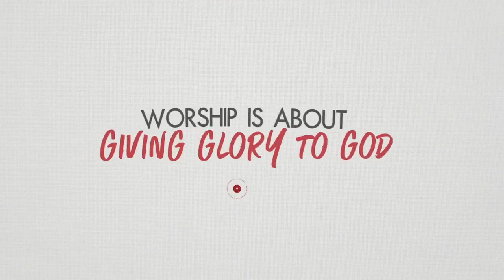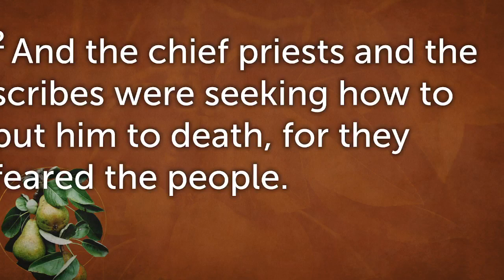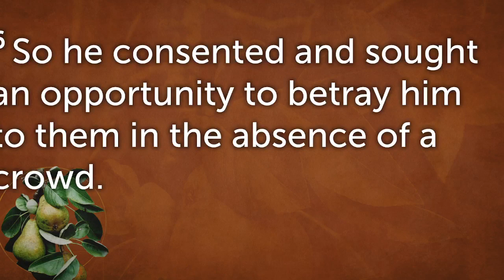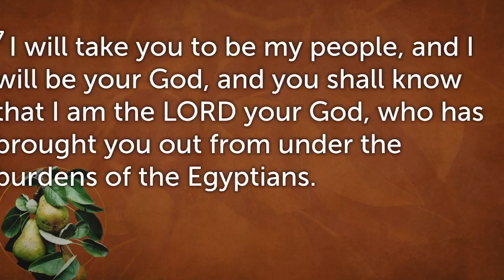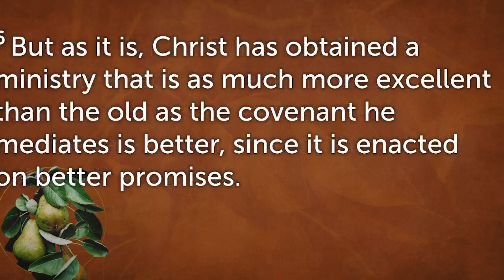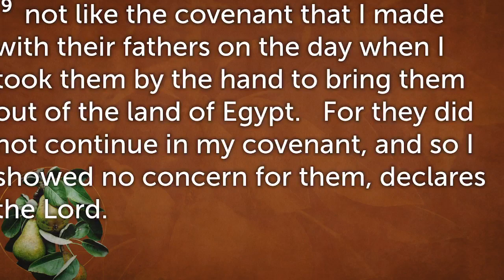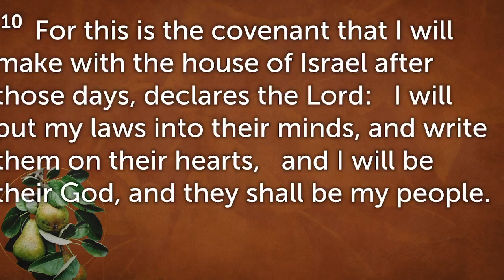Meals with Jesus Week #8 (06 11 2023)